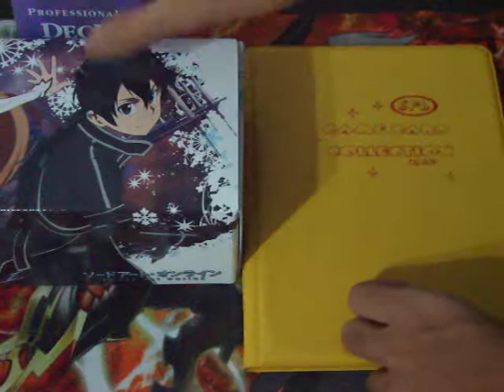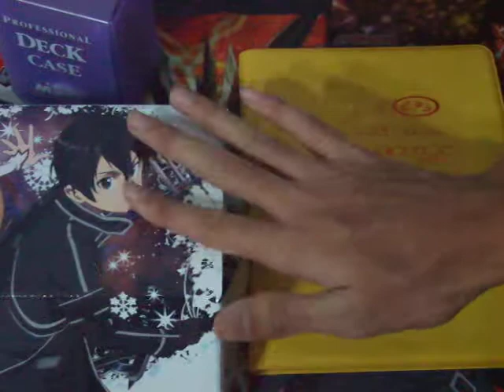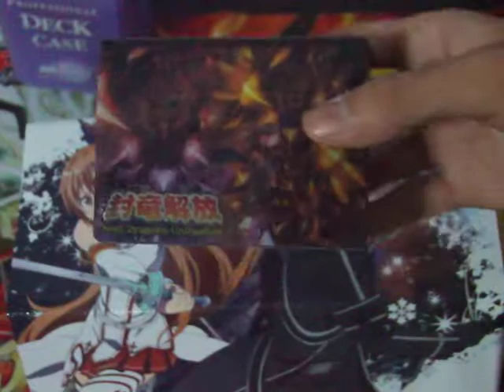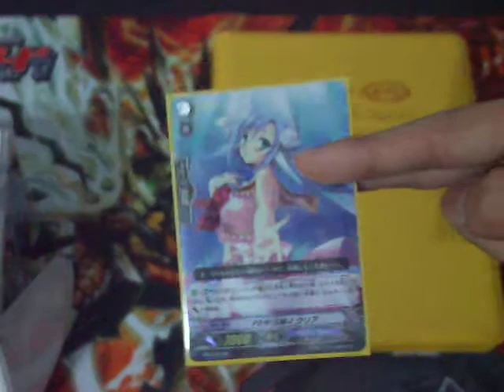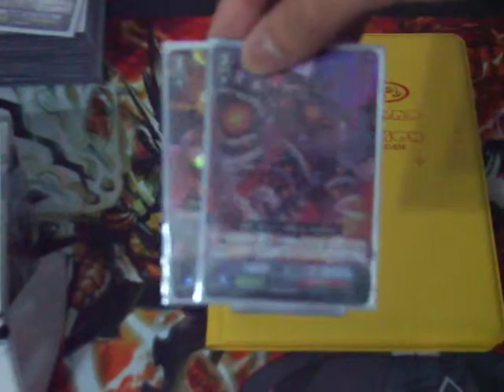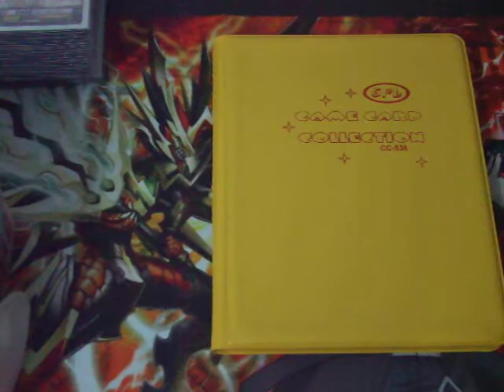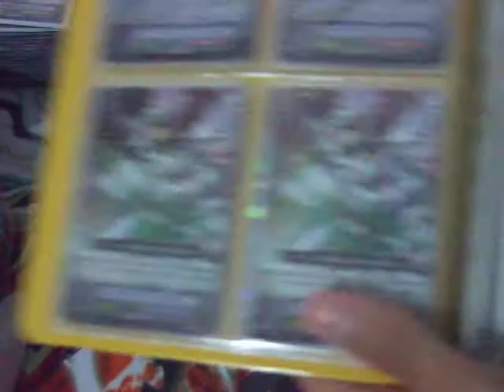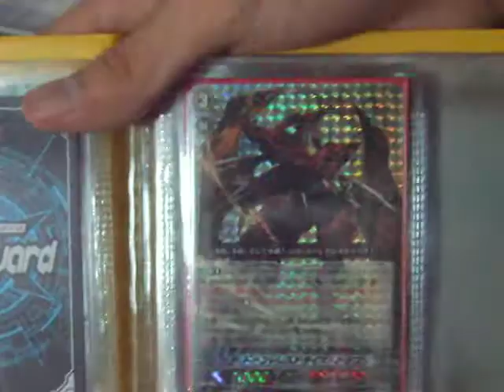Channel Updates & Buying/Selling/Trading Video Number 3~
Hey guys! I'm back again! XD Hoping to provide you guys with more content soon so please stay tuned to my channel~ I'll post my WTS/WTB list down here with my number so feel free to contact me~ Cheers! =)

WTS BT11 Foils
WTB

Stuff to Note
1. I provide free C & R amounting to your foiled purchase. $0.20 for Cs and $1 for Rs.
2. If I travel be prepared to pay a $2 travel fee.
3. I don't reserve cards above 7 days so please deal with me within a week.
4. I don't like blacklisting people but if you backdeal me I will definitely blacklist you.

WTB (Offer me)
ENG
- Dark Metal Bicorn X 2 (Urgent)
- Purple Trapezist X 2 (Urgent)
- Midnight Bunny X 1
JAP
- PR♥ISM-Image Clear X 1 (Urgent)
- Hellfire Seal Dragon, Blockade Inferno X 1 (Urgent)
- Seal Dragon, Blockade X 1
- Flame of Victory X 2

POC - YCK
Number - 94795675

WTS (Offer me) (All Jap unless stated)
BT11
SP
- Dauntless Drive Dragon X 1 (Pending)
RRR
- Dauntless Drive Dragon X 4
- Eradicator, Sweep Commando Dragon X 1
- Blue Flight Dragon, Trans-core Dragon X 1
- Last Card, Revonn X 3
RR
- Ravenous Dragon, Battle Rex X 1
- Armor Break Dragon X 4
- Tear Knight, Lucas X 3

I have many C & R from BT11. $0.20 for Cs and $1 for Rs.

EB06
- R♥ISM-Promise, Celtic X 1

BT09
- Blue Storm Supreme Dragon, Glory Maelstrom X 1

BT07 (ENG)
- Sword Magician, Sarah X 1

BT03 (ENG)
- Crimson Beast Tamer X 1
- Turquoise Beast Tamer X 1

ETC.
- Hellfire Seal Dragon, Blockade Inferno BT 11 Deckcase X 1
- Dauntless Drive Dragon BT11 Deckcase X 2
- Last Card, Revonn BT11 Deckcase X 1
- Golden point X 1
- Silver point X 2
- Gold Paladin TD without Gancelot, Blaster Blade Liberator & Phallon X 2

Blacklist
- 81176262, Hong Xi (After making me wait for about a month, he suddenly backdealed me a day before our supposed deal. We were supposed to deal for a Kagero deck. Beware of dealing with him especially for high value deals. I lost a $190 deal because of him.)